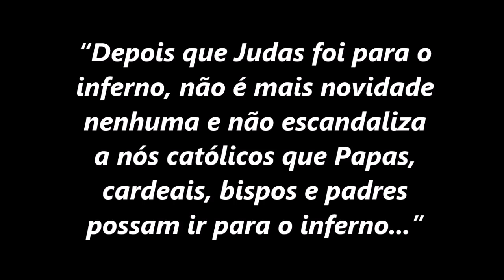“Não é novidade que Papas, cardeais, bispos e padres possam ir para o inferno” (Pe. Paulo Ricardo)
Na homilia desta segunda-feira, 30 de agosto, Padre Paulo Ricardo nos mostra que a crise da Igreja e a queda de seus ministros fazem parte da batalha espiritual que estamos vivendo: “Depois que Judas foi para o inferno, não é mais novidade nenhuma e não escandaliza a nós católicos que papas, cardeais, bispos e padres possam ir para o inferno. No entanto, nos tempos de crise que nós vivemos dentro da Igreja, ainda tem gente que se escandaliza com essas coisas...”